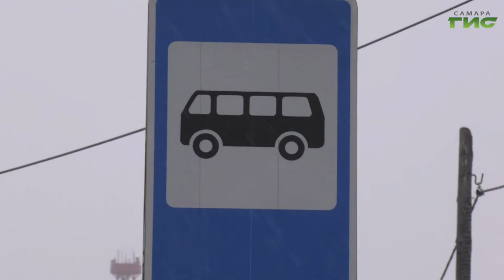В Самаре продолжается контроль за соблюдением масочного режима в общественном транспорте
В Самаре продолжается контроль за соблюдением масочного режима в общественном транспорте. Комиссия проводит рейды в усиленном режиме. Проверяют не только пассажиров, но и работников транспортных предприятий. Много ли нарушителей выявляют, расскажет Никита Колосов.